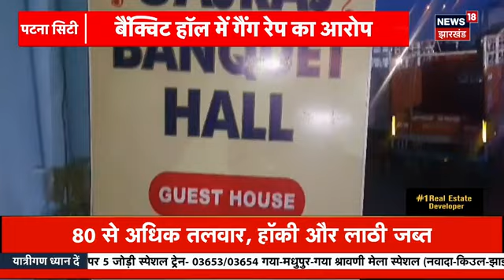Mukesh Sahani Father Killed:तो इस कारण हुआ जीतन सहनी का मर्डर,देखें खुलासे | Jitan Sahani | Top News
जीतन सहनी की हत्या का मामला...CM नीतीश ने दुख जताया...जीतन सहनी की हत्या पर दुख जताया...CM ने मुकेश सहनी से फोन पर बात की...डीजीपी को एक्शन का निर्देश दिए हत्यारे पर जल्द कार्रवाई का दिया निर्देश...
दरभंगा SSP जगुनाथ रेड्डी के मुताबिक प्रथम दृष्टया चोरी का विरोध करने पर हत्या की आशंका जताई जा रही है हालांकि पुलिस कई बिंदुओं पर मामले की जाँच कर रही है... ताजा अपडेट ये है कि दरभंगा DIG बाबूराम घटनास्थल पर पहुँच चुके हैं... दरभंगा SSP और SIT टीम को लीड कर रही ग्रामीण SP काम्या मिश्रा भी घटनास्थल पर मौजूद हैं... FSL, SIT और टेक्निकल टीम मामले की जाँच कर रही है... पटना से FSL की टीम भी पहुँच रही है... दरभंगा SSP जगुनाथ रेड्डी ने ये जानकारी दी है कि जिस घर में पूर्व मंत्री मुकेश सहनी के पिता जीतन सहनी की हत्या की गई है... उस घर के पीछे से एक बक्सा भी बरामद किया गया है हालांकि हो सकता है कि ध्यान भटकाने के लिए अपराधियों ने ऐसा किया हो... खून से लथपथ लाश को देखने से लग रहा कि चाकू से गोदकर जीतन सहनी की हत्या की गई है... पेट और हाथ पर कई बार चाकू से वार किया गया है... हालांकि मर्डर वेपन पुलिस को नहीं मिला है...

According to Darbhanga SSP Jagunath Reddy, prima facie there is a suspicion of murder due to resistance to theft, however, the police is investigating the matter on many points... The latest update is that Darbhanga DIG Baburam has reached the spot... Rural SP Kamya Mishra, who is leading the Darbhanga SSP and SIT team, is also present at the spot... FSL, SIT and technical team are investigating the matter... FSL team is also reaching from Patna...